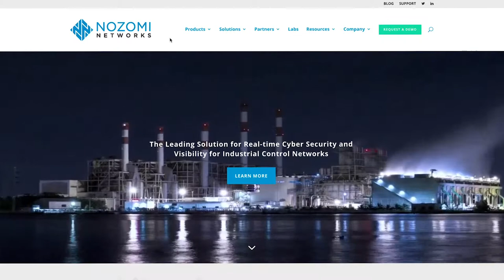Infosecurity Europe 2019: Kim Legelis of t Nozomi Networks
In this video, EM360 Editor Max Kurton talks with Kim Legelis, CMO at Nozomi Networks who lends her expertise on strengthening ICS security and advancing visibility